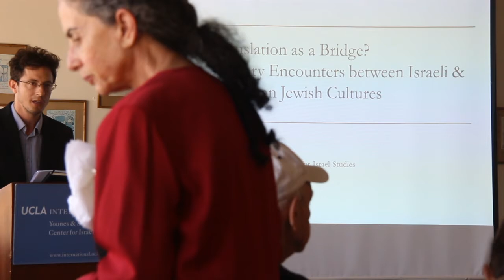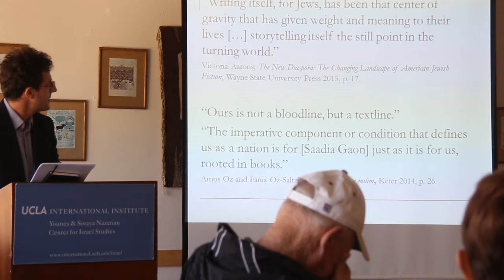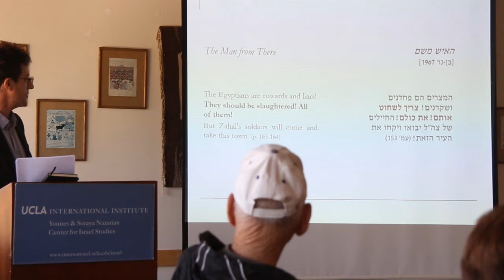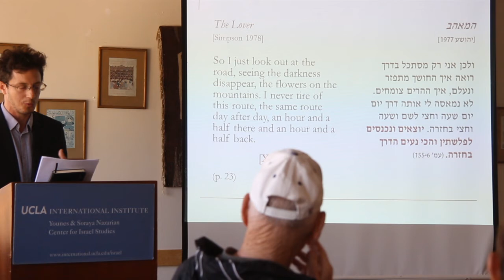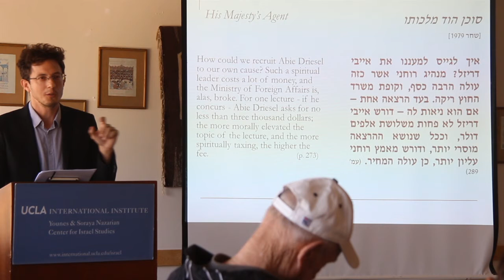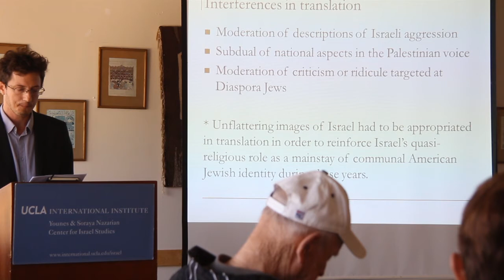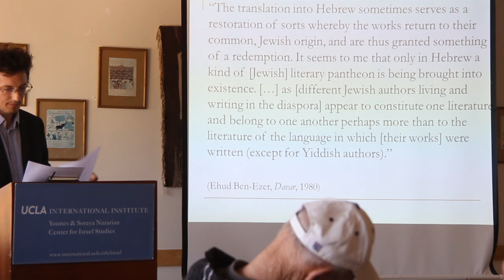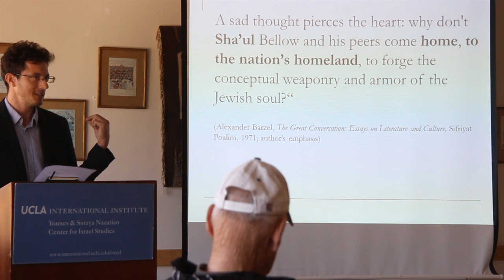Translation as a Bridge? Literary Encounters between Israeli & American Jewish Cultures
The Hebrew translation and reception of literary works by Jewish-American writers, and the English translation of works by Israeli authors, constitute particularly interesting junctures between the two major Jewish cultures of our time. Each culture was confronted in this way with an often competing concept of Jewish identity, and divergent representation of contemporary Jewish existence, which were harbored by the literary imagination of their Jewish Other.

This talk by Y&S Nazarian Center Postdoctoral Fellow Omri Asscher explores the ideological appropriation involved in processes of translation and interpretation in both directions, in order to shed light on the different ways in which each Jewish cultural center responded to the challenge—and potential inspiration—represented by the other.

For more information about the talk and the speaker, visit the UCLA Y&S Nazarian Center for Israel Studies